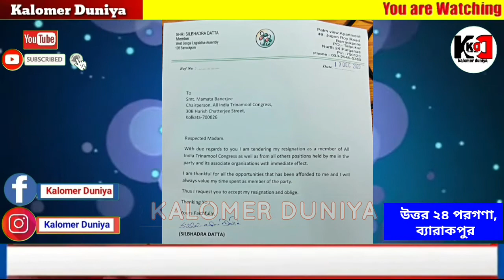Shilbhadra Dutta ResignsTrinamool Congress | নেত্রীকে চিঠি পাঠিয়ে ইস্তফা দিলেন Barrackpore TMC Mla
নেত্রী কে চিঠি পাঠিয়ে তৃণমূলের সমস্ত সদস্য পদ থেকে ইস্তফা দিলেন ব্যারাকপুরের বিধায়ক শীলভদ্র দত্ত